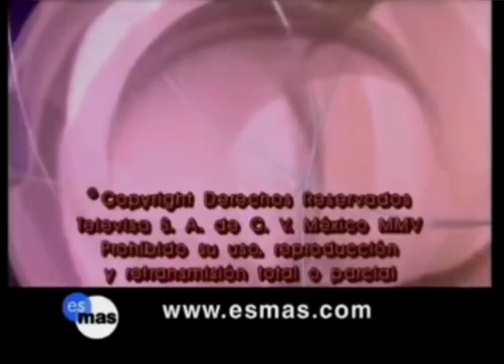Mujer, Casos de la Vida Real - Salida